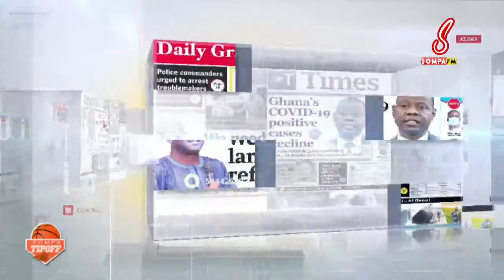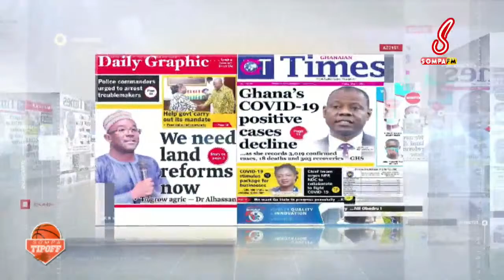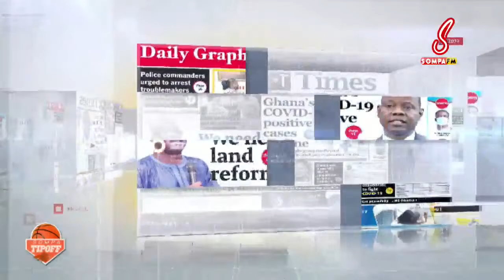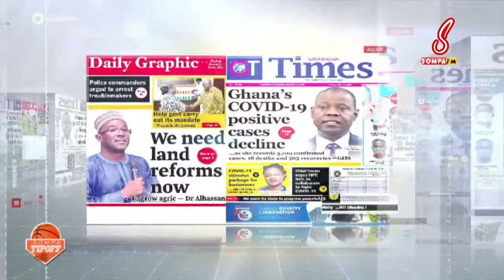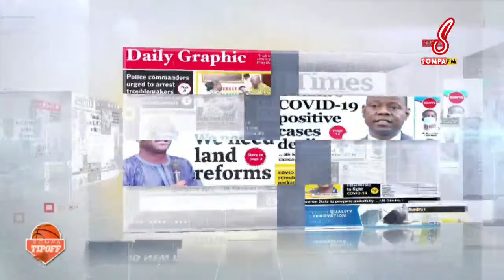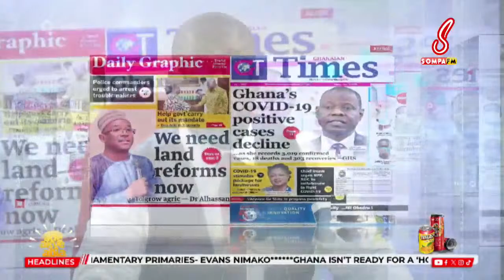ADE AKYE ABIA WITH OMANHENE YAW ADU BOAKYE ON SOMPA TV/FM...... 22/01/24